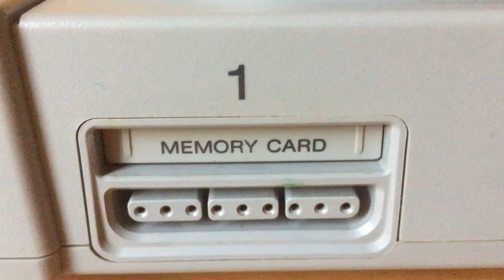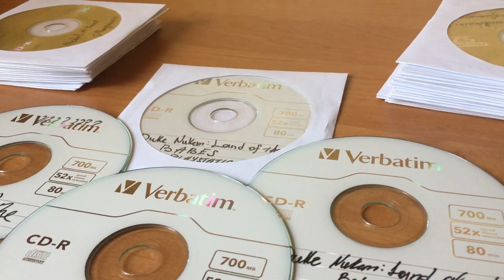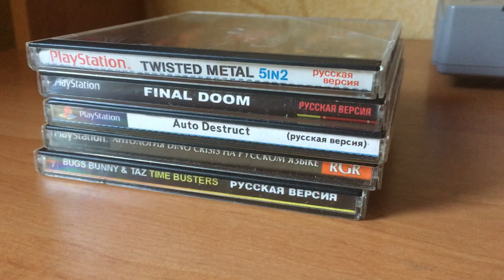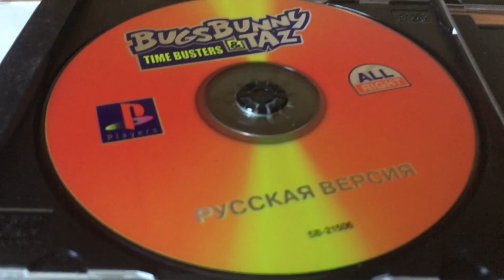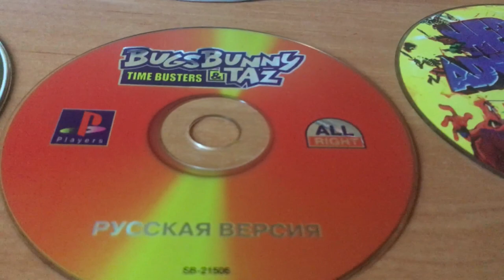Зачем Я КУПИЛ PlayStation 1